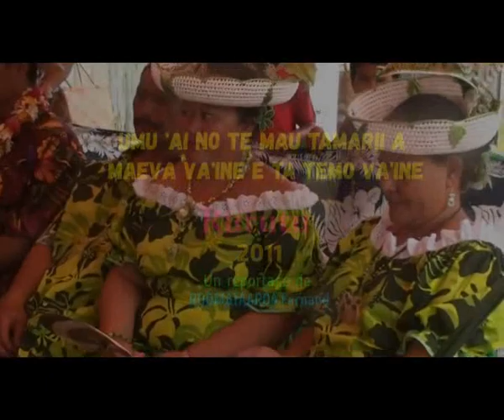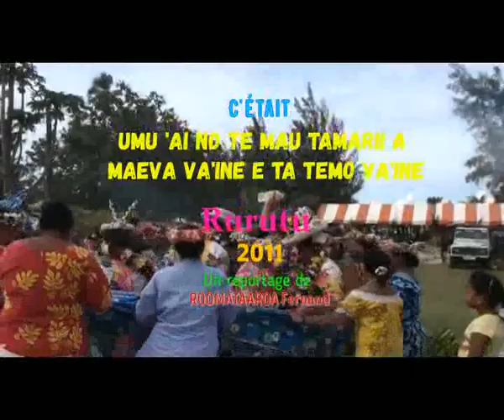2011 UMUAI MAMA MAEVA E TEMO VAINE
Moerai en 2011: umu'ai des enfants de Maeva et Maeva vahine TEURUARII et de Mama Temo ARIIOTIMA à Te'autamatea.